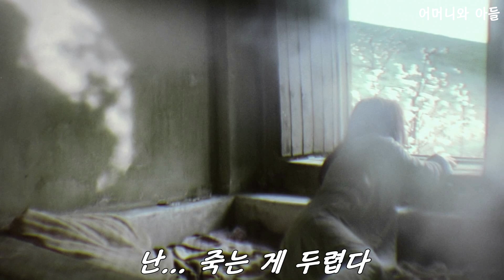뼈속까지 스며드는 엄청난 감흥을 주는 최고의 드라마 영화 (영화리뷰,결말포함)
영화제목은 화면에...
everything is dust in the wind.
채널에 가입하시면 버스터 키튼 뺏지가.
제 평점 10점만점중 7점이상되는 영화만 소개합니다...(영화 평론가들보다 영화많이봤습니다. )10년후 아무도 찾지않을 영화는 되도록 소개하지 않겠습니다..
7점이 안되더라도 영화사적 의미나 싸구려지만 싸구려중에 쓸만한 것들도 소개합니다. (ex:컬트,b급 영화등등)영화리뷰